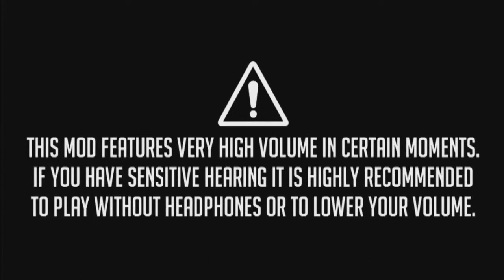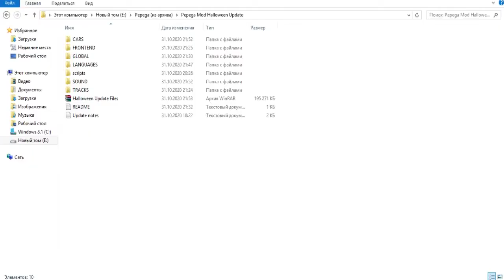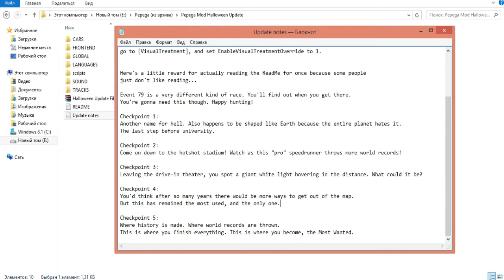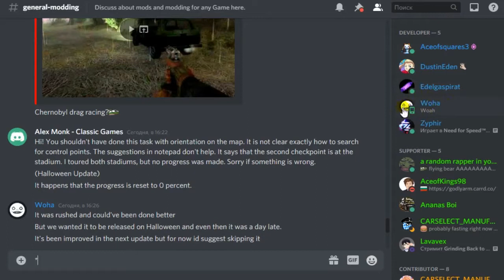10 [HALLOWEEN UPDATE] NFS Most Wanted: Pepega Edition - BONUS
Дополнение к игре NFS Most Wanted: Pepega Edition, продолжающее "Серию состязаний". Создавать новый профиль не требуется - можно продолжить "Серию состязаний" как обычно. Просто добавляется 6 новых испытаний (с 76-го по 81-ое), одно из которых (79-е), по заверению разработчиков, которое я представил в ролике, недоделано, так что, его рекомендуется пропустить.

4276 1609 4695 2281 - Сбербанк (Visa)